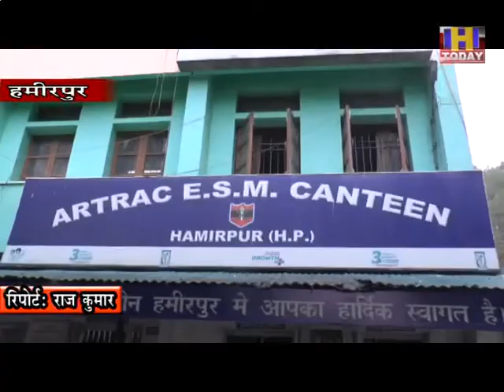पूर्व सैनिकों की सुविधा के लिए हमीरपुर सीएसडी कैंटीन में अब कोविड प्रोटोकाल के तहत सामान का वितरण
पूर्व सैनिकों की सुविधा के लिए हमीरपुर सीएसडी कैंटीन में अब कोविड प्रोटोकाल के तहत सामान का वितरण किया जा रहा